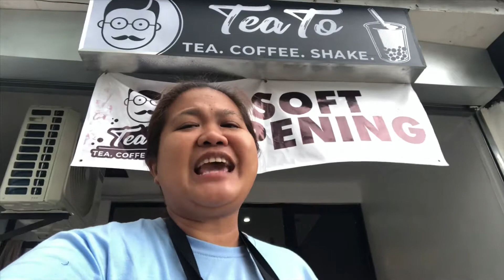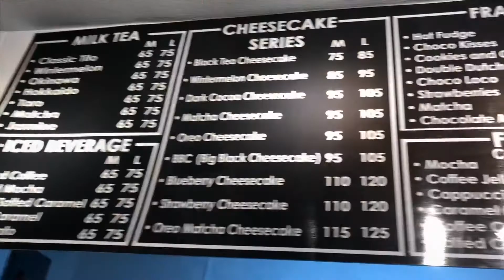Teato PH now in Marikina